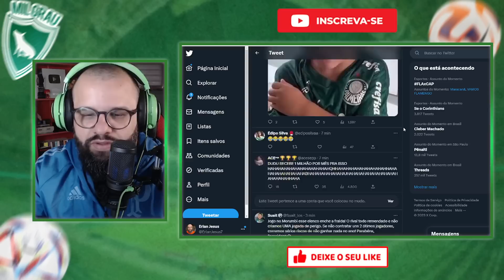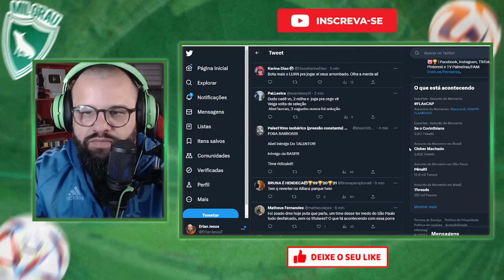PALMEIRAS PERDE PARA O SÃO PAULO E TORCIDA PERDE A PACIÊNCIA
Palmeiras perde para o São Paulo na Copa do Brasil por 1 a 0 com gol de Rafinha e torcida fica na bronca com time e alguns em específico, veja os comentários.

LEILA PEREIRA FINALMENTE SE POSICIONA E PROMETE PROVIDÊNCIAS